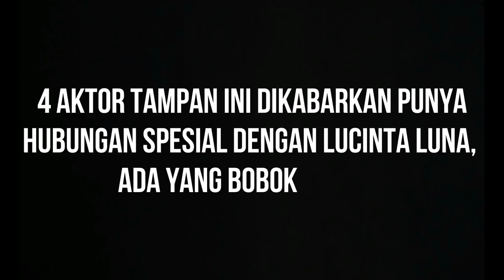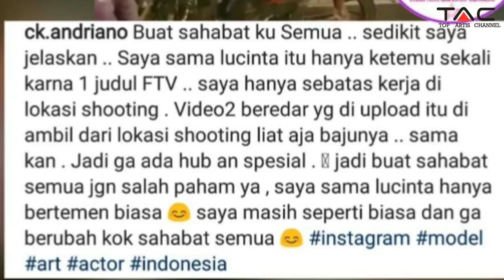4 Aktor Tampan Ini Dikabarkan Punya Hubungan Spesial Dengan Lucinta Luna, Ada yang Bobok B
Nama Lucinta Luna ramai menjadi perbincangan publik. Bukan berkaitan dengan foto-foto mesranya yang terbesar dengan Mike Lewis, melainkan karena Lucinta Luna dituding sebagai seorang transgender..